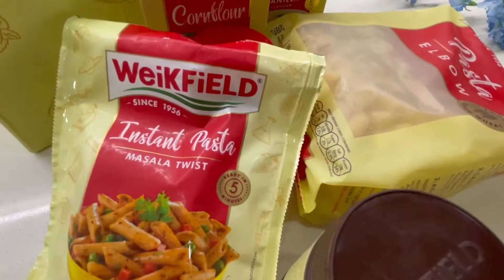Eggless Caramel custard pudding without oven|एग्ग्लेस कैरेमल कस्टर्ड पुडिंग |weikfield custardpowder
Ingredients
1 cup milk
1 cup condensed milk
1 cup thick curd
2 tbsp custard powder
1/4 th cup sugar
1 tsp vanilla essence